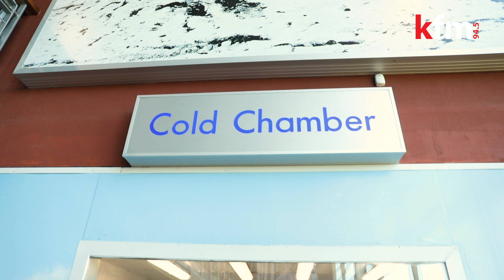KfmMornings get cold, -25 degrees Celsius cold!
Day after day, the Sutherland weather reports made Darren, Sherlin and Sibs wonder what -25 degrees Celsius temperatures feels like 🥶

So off they went to the Cold Chamber at Cape Union Mart in Canal Walk Shopping Centre to experience that kind of cold for themselves.